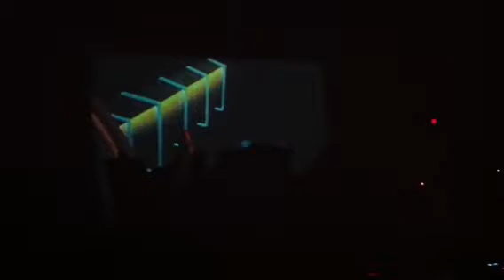greycoats cd release show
greycoats cd release show ritz theater 1.26.13